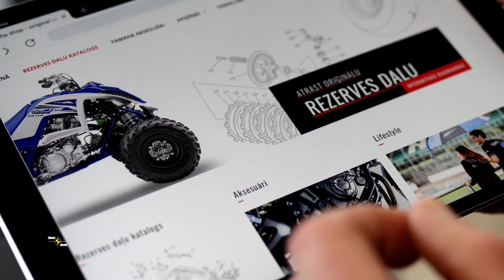Kristers Serģis un Jānis Traubergs par Yamaha Tenere 700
Tavs Auto TV sāk jaunu rubriku, kas pilnībā būs veltīta motocikliem!
Pirmajā izbraucienā dodamies ar Yamaha Tenere 700. Bet motosporta leģenda Kristers Serģis iepzīstina ar jauno interneta veikalu motozip.lv